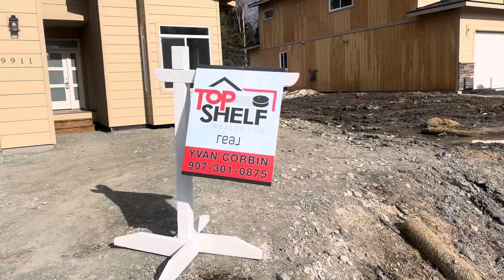$539,000 new construction small home in Anchorage Alaska